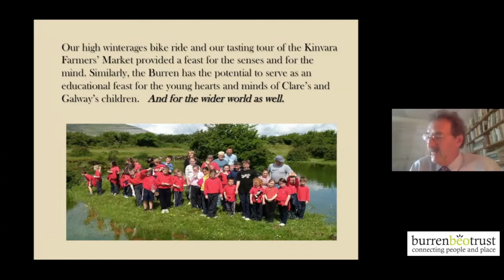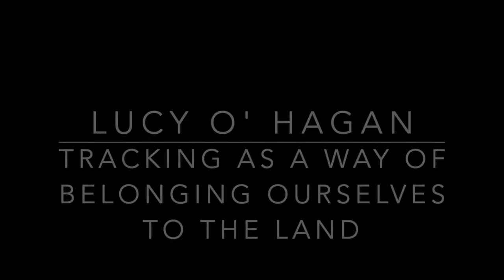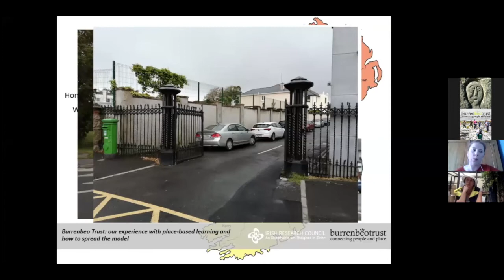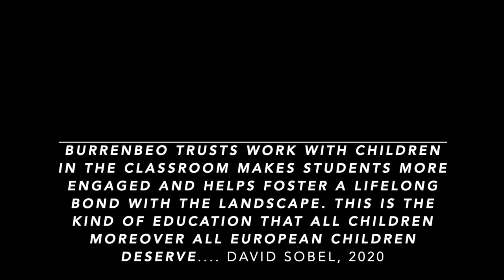Burrenbeo Trust: Learning from the Landscape - Heritage week 2020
Burrenbeo Trust have compiled a short YouTube video called Learning from the Landscape that encompasses some of the key moments of our reimagined Learning Landscape Online (LLO) symposium. Featuring international and national speakers, workshops and webinars with an emphasis on using our locality as a learning resource through different principles and practice in place-based learning, we will also explore the possibilities of harnessing this pause in the tempo of everyday life to reconnect with our local heritage. How do we develop our sense of place? What are the implications of disconnecting from it? Can we develop global citizens, starting with local stewardship post Covid as life starts to resume its usual pace? Are there ways in which local landscapes can feed into education and learning in a meaningful way? The workshops from the Learning Landscape Online Symposium are also available on our YouTube channel.